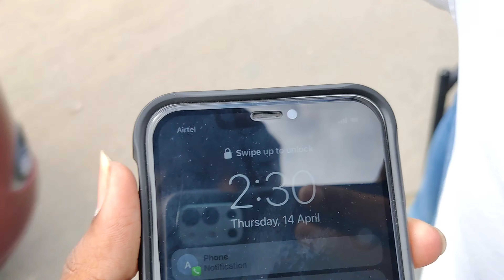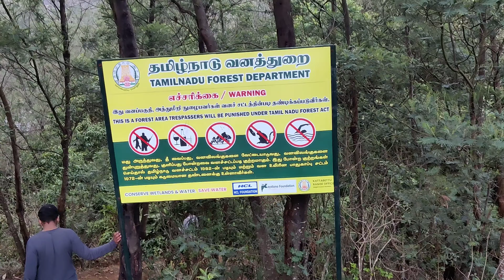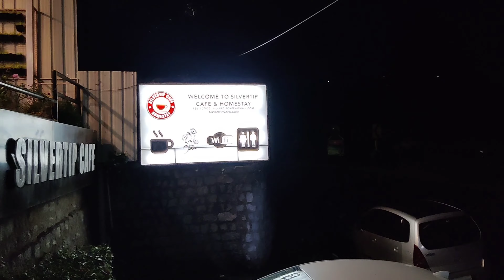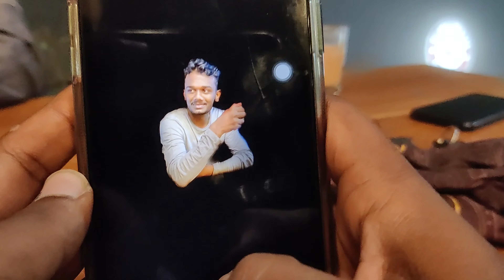Ooty Hidden waterfalls || Most adventure route Tiger attack || sundatty falls